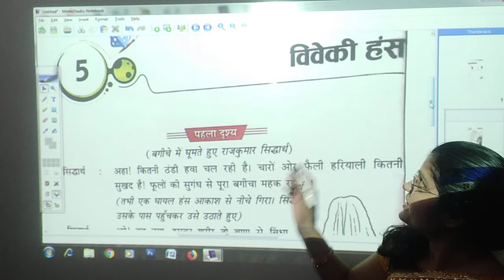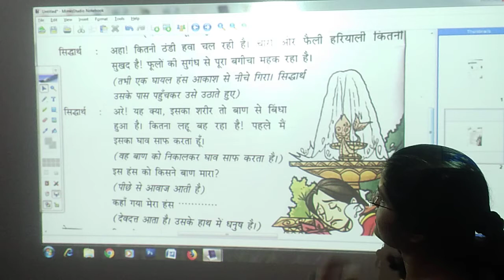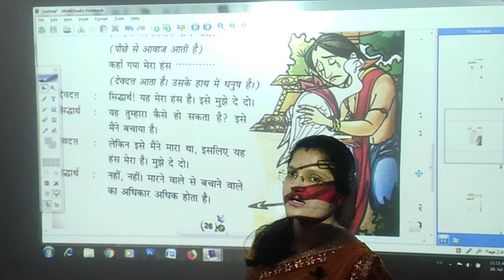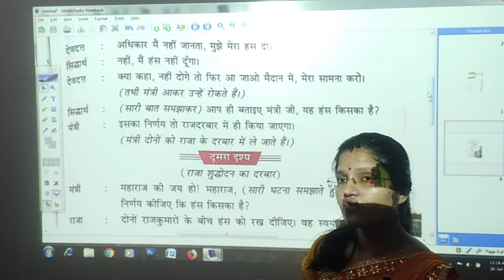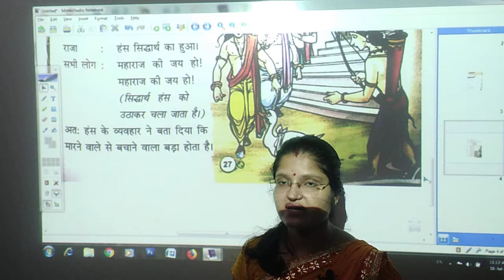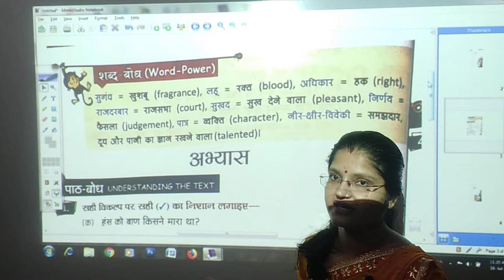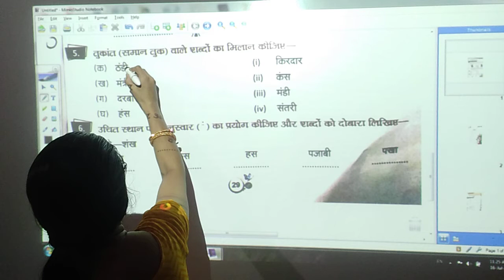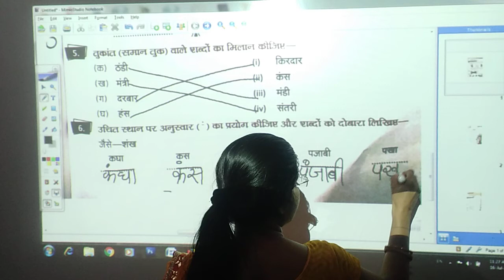विवेकी हंस | हिंदी | कक्षा 3